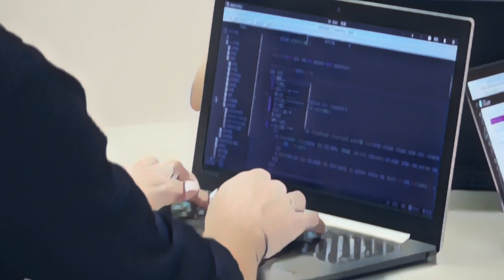Do you know/use clean code? [lofi/relax/hip hop/study/programming]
🤗 Thanks for tuning in and vibing with us!

🎵 The smoothtunes played on this channel, are ideal for programming, unwinding, reading a book, working on a project, studying, painting, cooking, enjoying a cup of coffee, taking a nap, or simply hanging out with friends and loved ones.